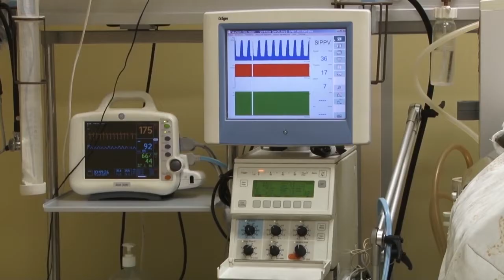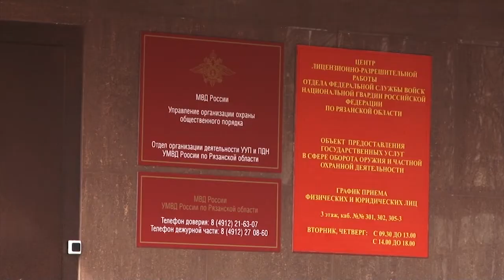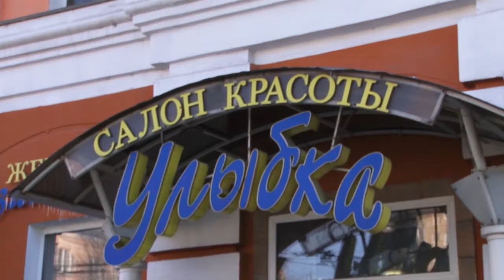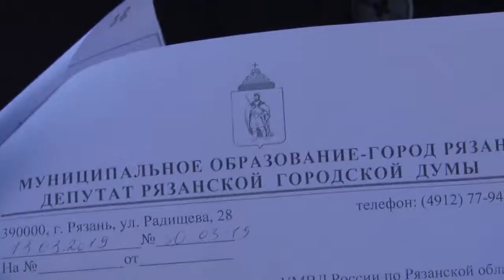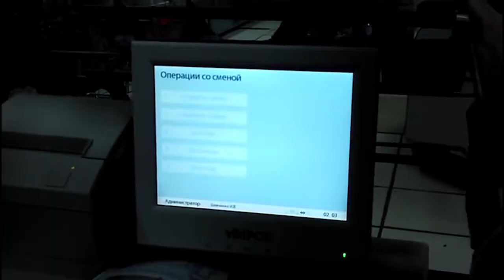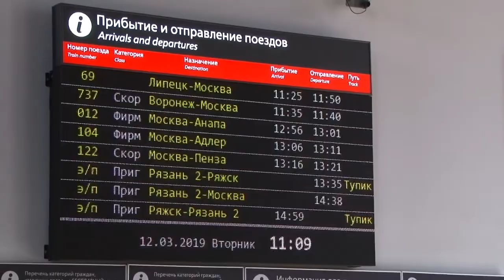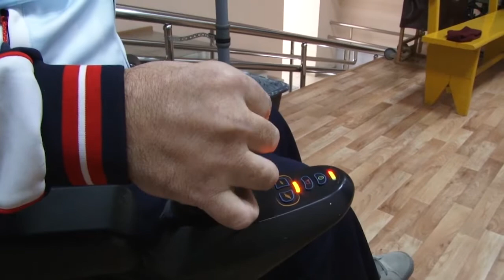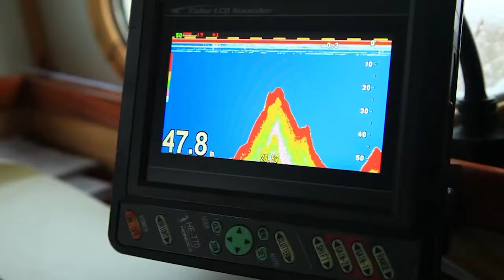Неделя города - новости Рязани 15.03.19